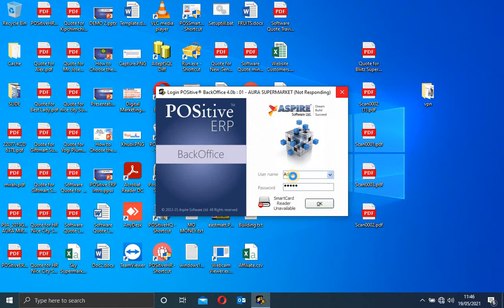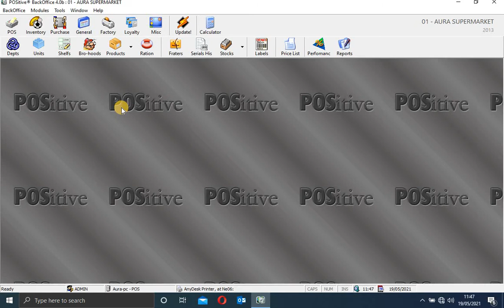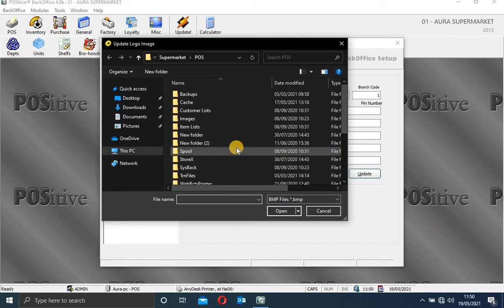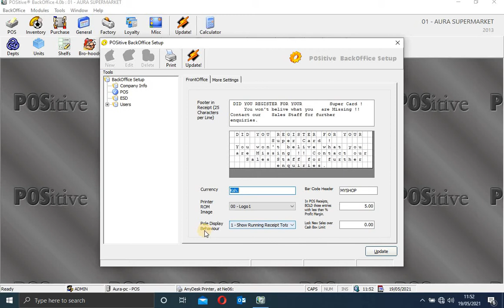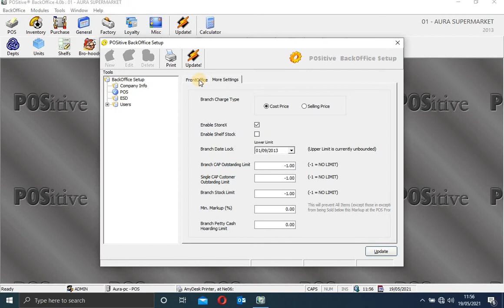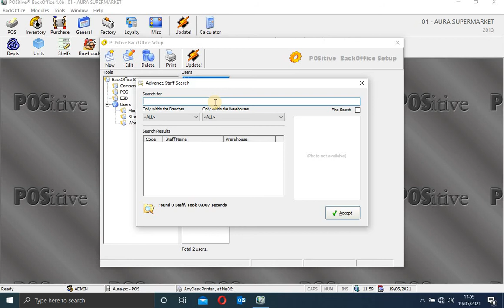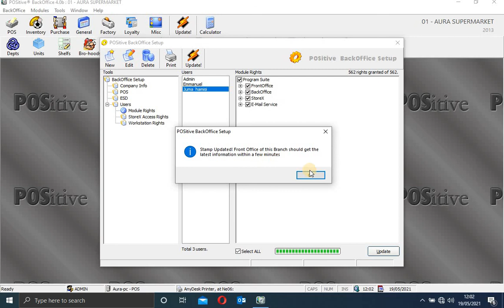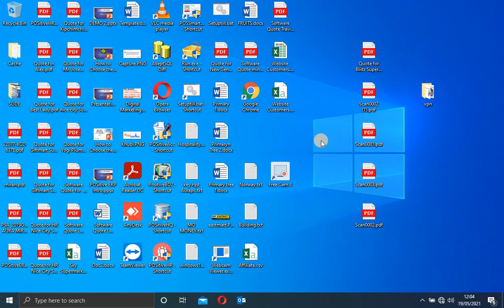HOW TO CREATE CUSTOMERS ON A BACKOFFICE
Aspire Software Ltd